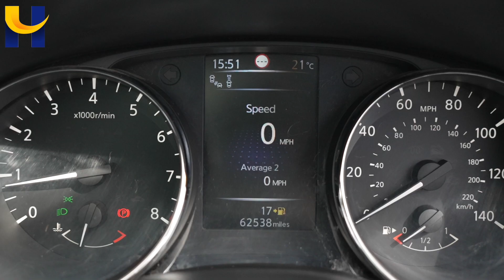Nissan Qashqai FD14YSE